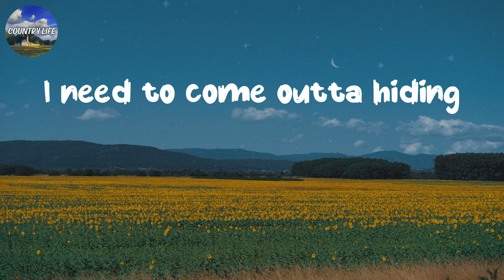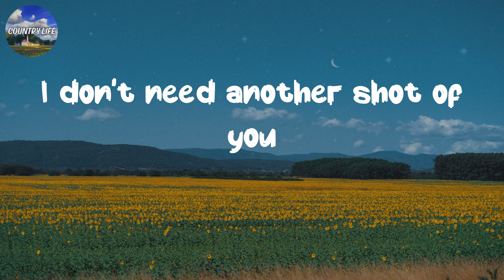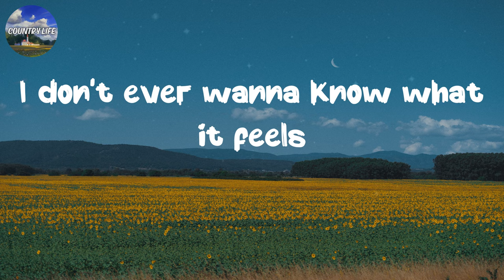🌦️ Strawberry Soju - Jesse Barrera - My strawberry soju | (Lyrics)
👋 Hey guys, welcome to Lyrics Vibe!
💖 I am a lover of Viral Music, so I created this channel to share with you my favorite remixes of popular songs.
I know that I been
Staying inside and
I need to come outta hiding
But since you entered the discussion
All of a sudden
I can't fuck with nothing else
But might as well
'Cause I can't help myself
Saying
Oh
I don't need another shot of you
But I got to
My strawberry soju
Oh no no no
I don't ever wanna know what it feels
To not have you
My strawberry soju
Maybe it's passion
I'm letting it happen
But I won't call this an attachment
And maybe sooner or later
I won't have to chase her
'Cause I don't fuck with nothing else
Saying
Oh
My strawberry soju
My strawberry soju
Give me my favorite flavor tonight
Strawberry soju drunk tonight
I love you with a bit of kimchi on the side
I know, I know that it's what I like
Oh
My strawberry soju
My strawberry soju
My strawberry soju

Experience the perfect blend of music and lyrics on Lyrics Vibe, as we bring you the most popular tracks that are currently dominating the charts.